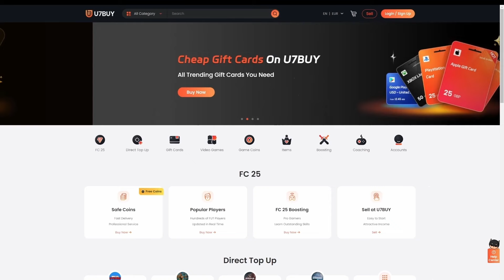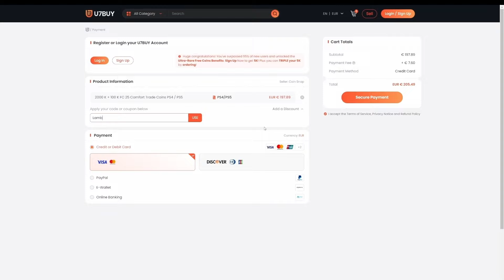⭐ABRO 10 MEJORAS RTTK O TOTAL RUSH!! ES OBLIGATORIA! ¿VALE LA PENA EL SBC MEJORA TOTAL RUSH/RTTK?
✅Accede a mi Server privado de Discord!!

MEJORA TOTAL RUSH RTTK
CRAFTEO MEJORA TOTAL RUSH RTTK
TOTAL RUSH RTTK MEJORA
TOTAL RUSH RTTK
MEJORA TOTAL RUSH RTTK SBC